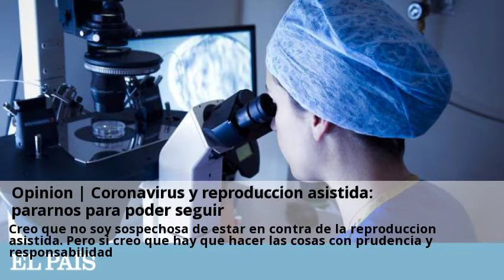Novedades Informacion reproduccion asistida Palmas Junio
Clínica Eva Las Palmas - Clínica de fertilidad y reproducción Visitas nuestras clinicas de Informacion reproduccion asistida y consultales online y gratis